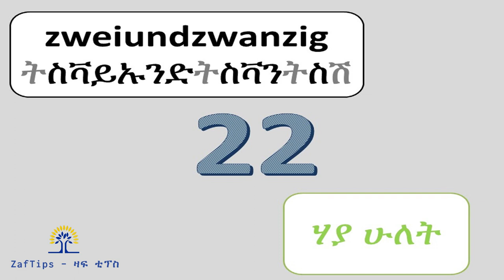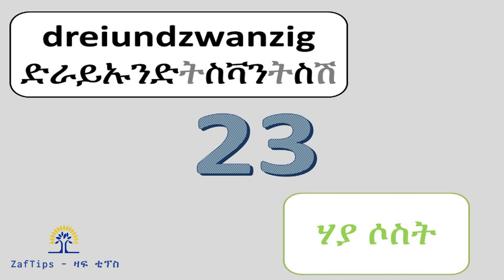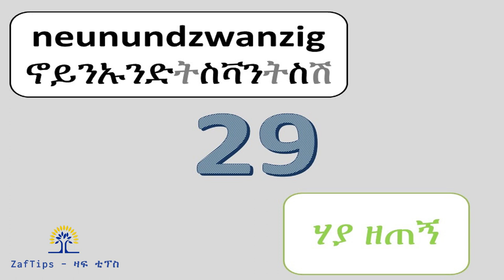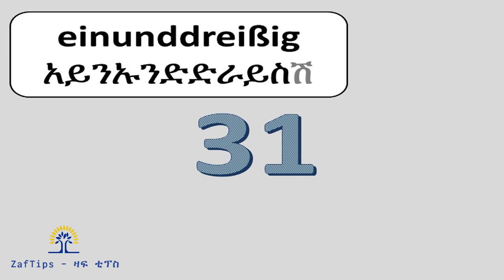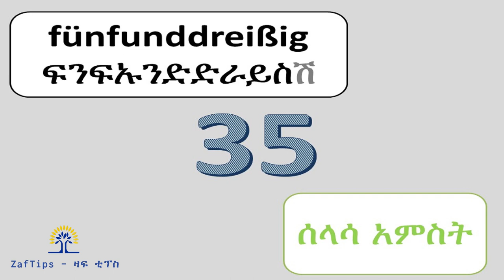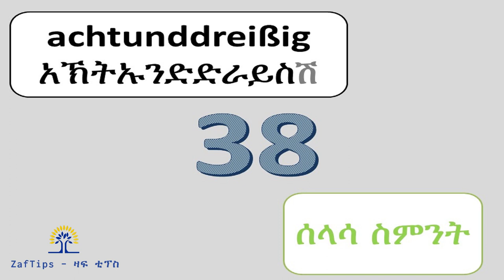ጀርመንኛ - አማርኛ | German-Amharic | Zahlen - ቁጥሮች | 21- 40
German/Deutsch-Amharic (ጀርመንኛ-አማርኛ) Zahlen - ቁጥሮች  21- 40
ይህ ቪዲዮ የጀርመንኛ ቋንቋ ቁጥሮችን 21- 40 በአማርኛ ያሳያል።ከዚህ ቪድዮ በመጠኑም ቢሆን እውቀት አግኝተውበታል ብለን እናምናለን። ተጨማሪ ቪዲዮዎቻችንን ቻናላችን ውስጥ በመግባት መመልከት ይችላሉ። እንድንሰራላችሁ የምትፈልጓቸውን አርእስቶች ኮሜንት ላይ ያስቀምጡልን።

Dieses Video enthält die deutschen Nummern 41 - 60 auf Amharisch.Wir glauben, dass Sie einige Erkenntnisse aus diesem Video gesammelt haben. Weitere Videos finden Sie auf unserem Kanal. Wenn Sie eine Idee haben oder Fragen dazu haben, in welchem Bereich wir ein weiteres Video für Sie erstellen können, hinterlassen Sie uns bitte einen Kommentar zu diesem Video.

This video contains German numbers 41 - 60 in Amharic.We believe that you have got some knowledge from this video. For more videos, please go to our channel. If you have any idea or questions on which area we can make another video for you, please leave us a comment on this video.